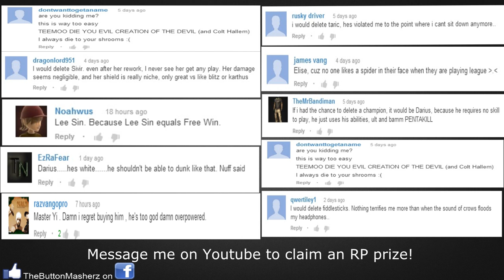League of Legends Top 5 PENTA STEALS : Ep. 2